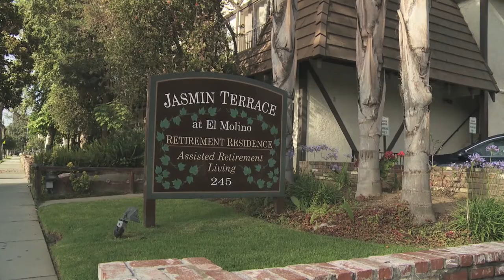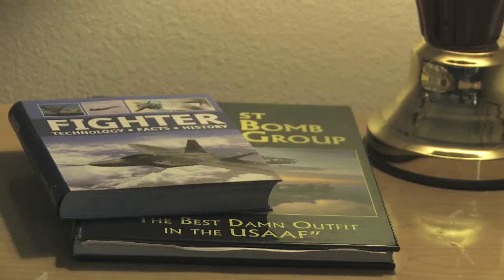Uncle Fred's Happy Life